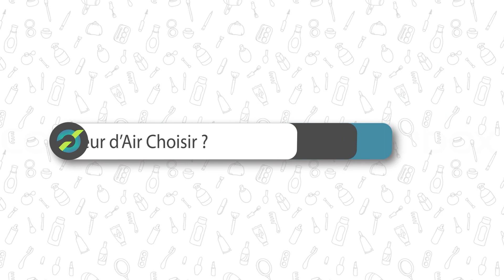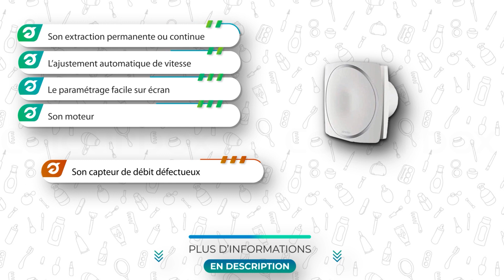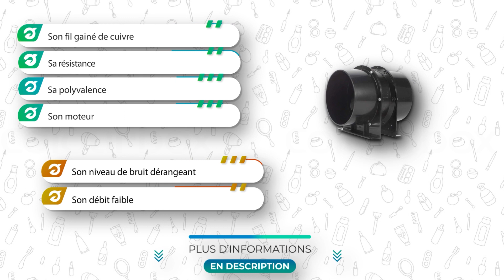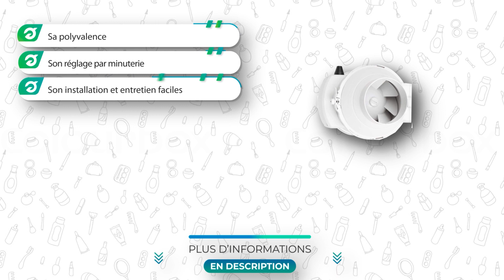⭐️ MEILLEUR EXTRACTEUR D'AIR (2023) - Comparatif & Guide d'achat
Plus d'informations sur notre top 3 👇
🥇  Extracteur d'Air Atlantic Luggage Curv Genius 100 T
🥈 Extracteur d'Air Hon&Guan
🥉  Extracteur d'Air Calimaero CALIFLOW

💭Si vous êtes à la recherche d'un Extracteur d'Air, alors vous êtes sur la bonne vidéo !

👉 Sommaire de la vidéo :

00:00 Présentation des meilleurs Extracteurs d'Air
00:51 L'Extracteur d'Air Atlantic Luggage Curv Genius 100 T
02:02 Avis sur l'Extracteur d'Air Hon&Guan
03:30 Extracteur d'Air Calimaero CALIFLOW : test